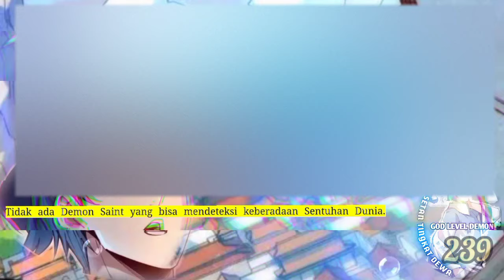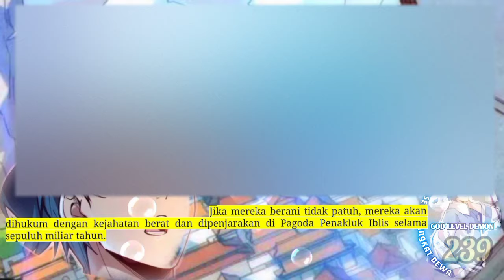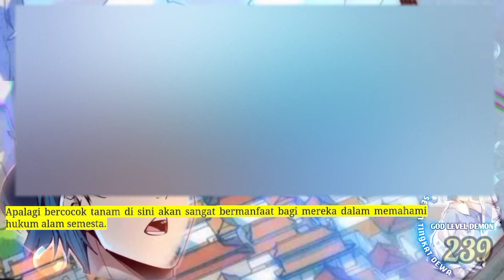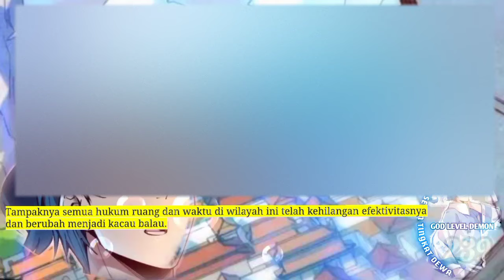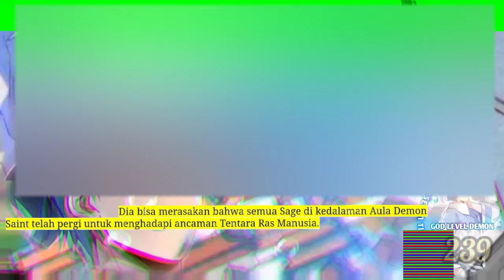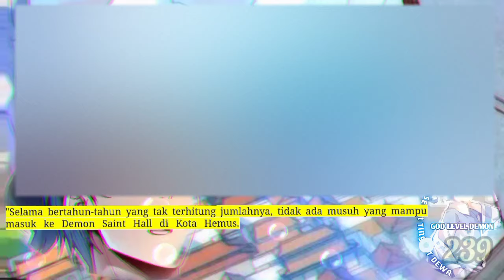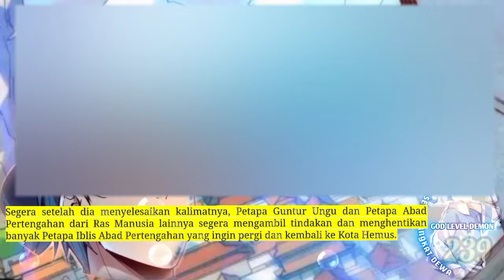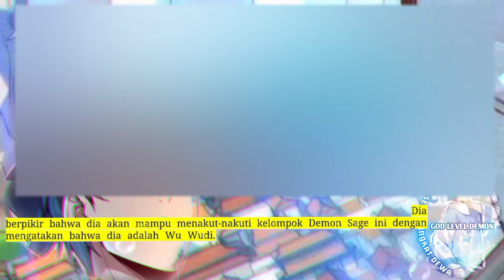Setan Tingkat Dewa season 239